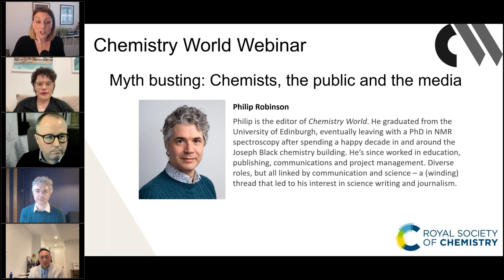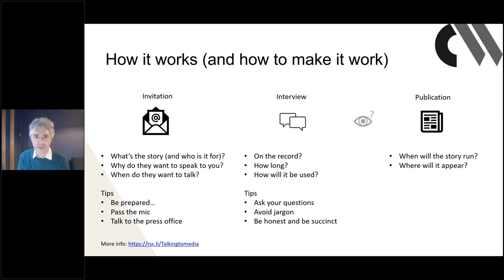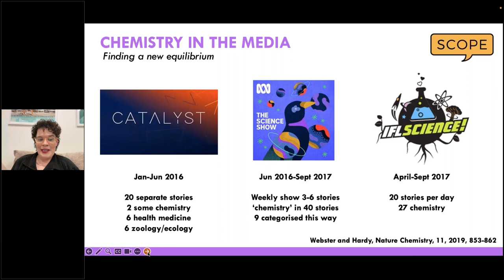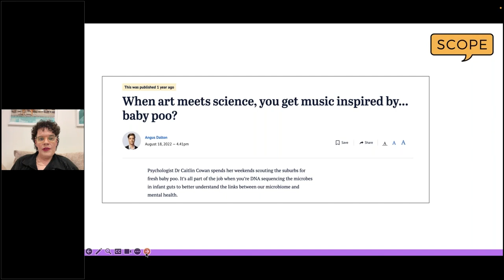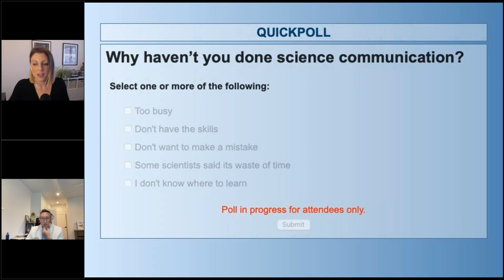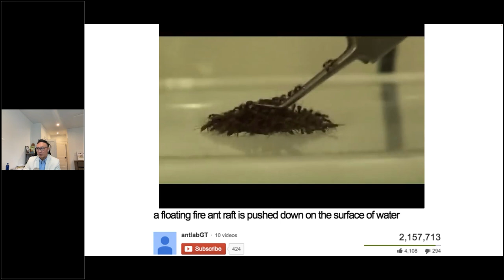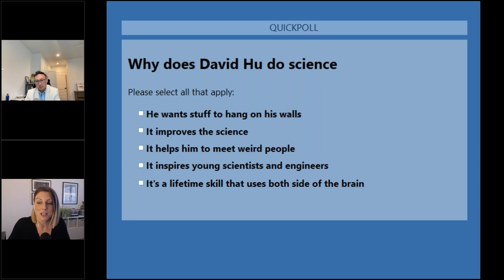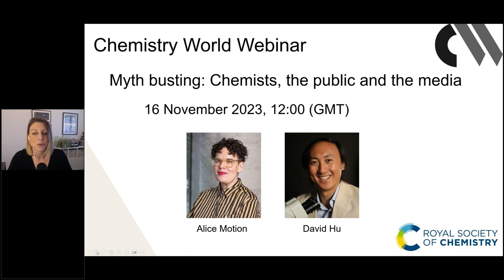Myth busting Chemists, the public and the media – webinar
On 16 November 2023, Chemistry World and the Royal Society of Chemistry Public engagement and outreach team produced this online session as part of the Diverse engagement for diverse publics series and explored how scientists can successfully engage with the public via the media. Through conversation with David Hu (Georgia Tech) and Alice Motion (University of Sydney), this session explores the diverse spectrum of media engagement, the power of media to bring about positive change in science and tips for successful interactions with the media.